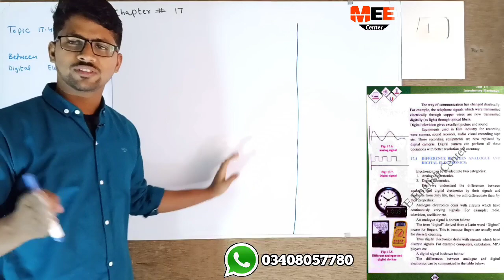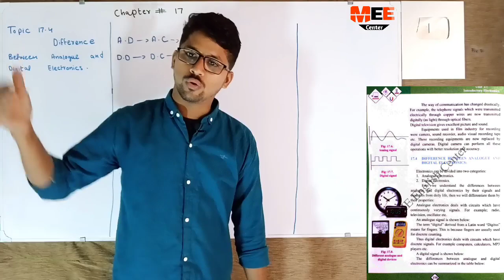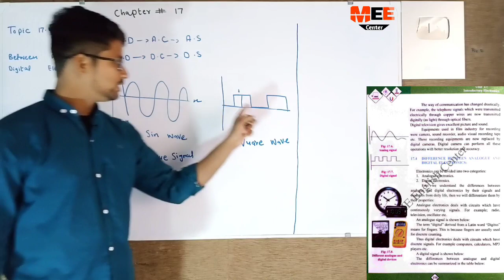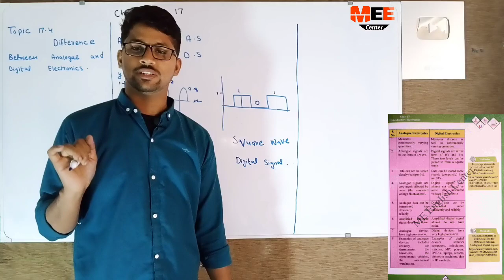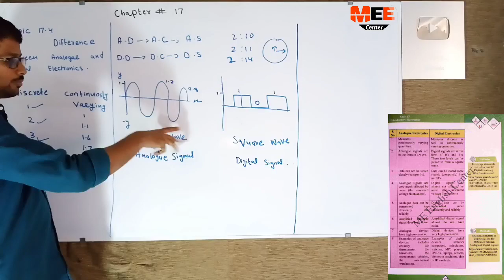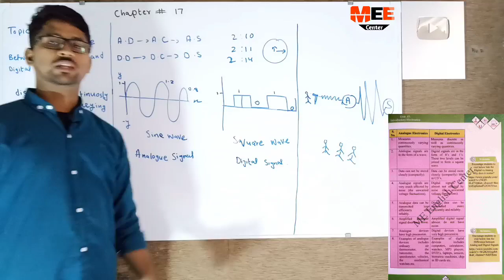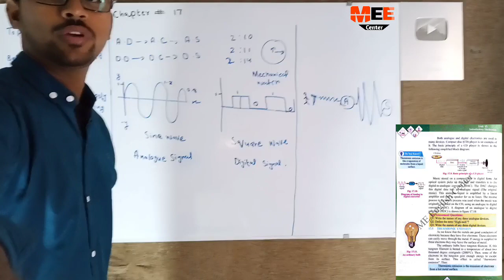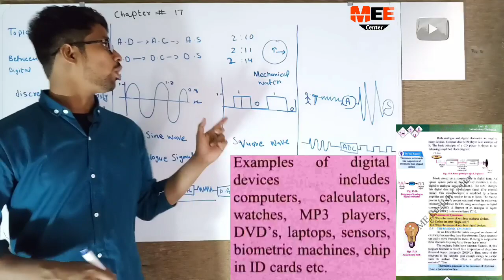Difference between analogue and digital electronics chapter 17 class 10th new physics book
Matric unit 17 Difference between analogue and digital electronics new physics Book